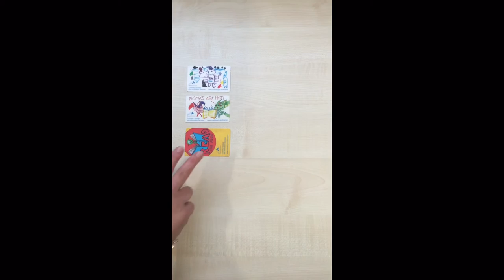How to guide: Get a Coventry Library card